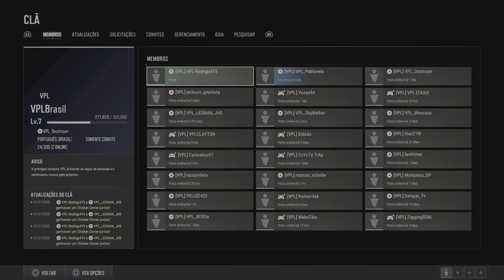PUBG: BATTLEGROUNDS_20230707142713